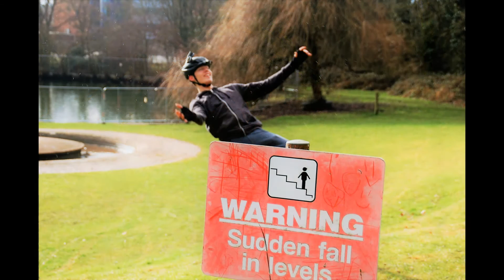Mud,rain and plenty of crashes - A good day out.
Great day out with Harry and Ethan.
Plenty of mud.